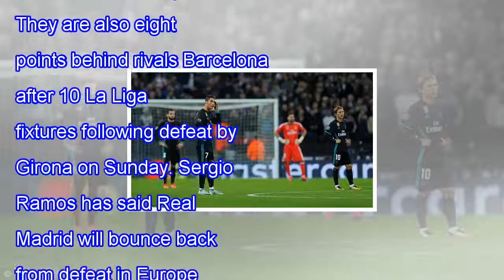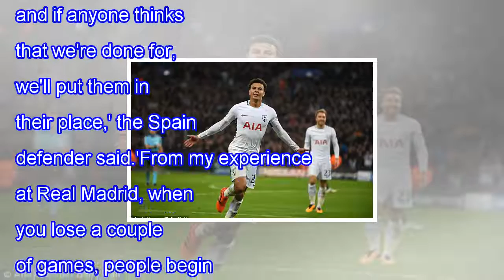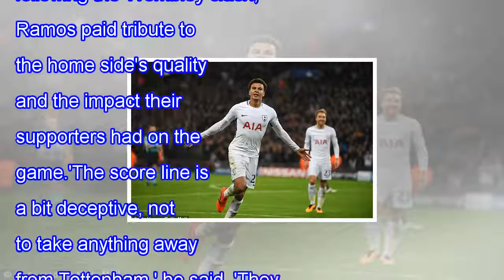Madrid will put doubters back 'in their place,' sergio ramos warns